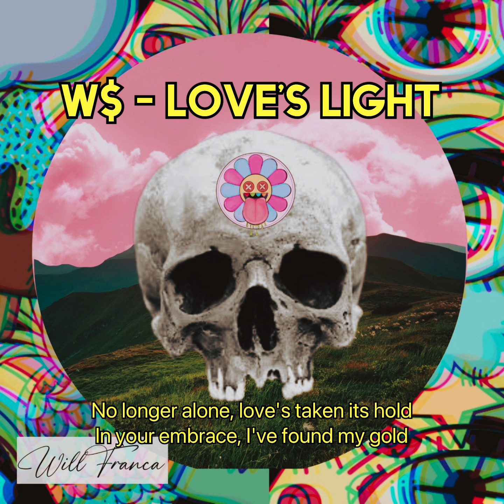W$ - 2. LOVE’S LIGHT (DEMO)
Voice and lyrics : Will Franca
Track: 2
Album: Metamorphosis